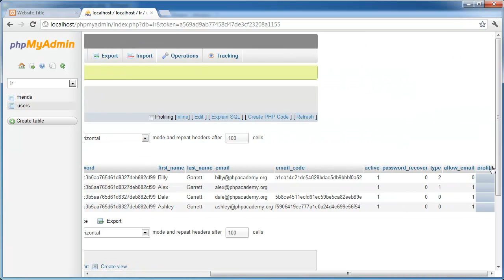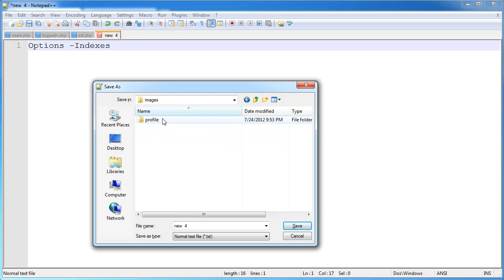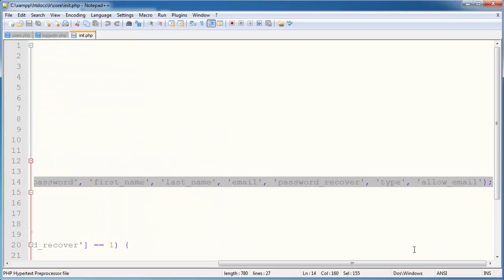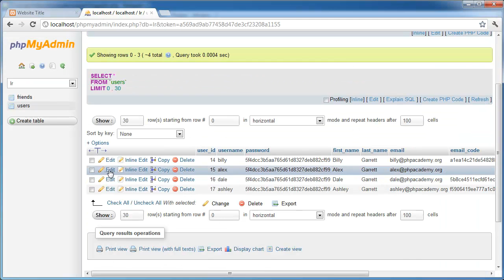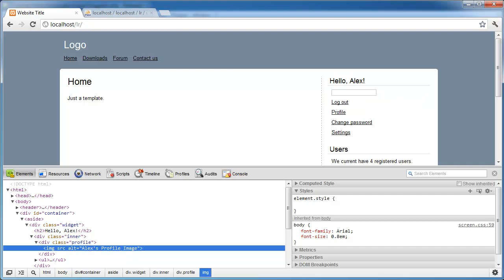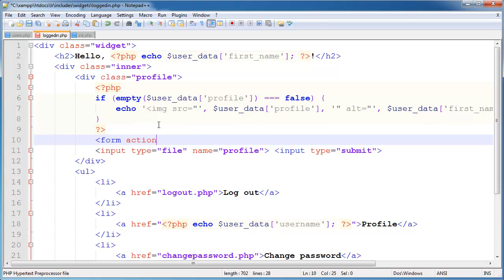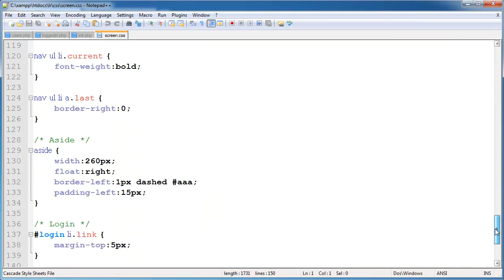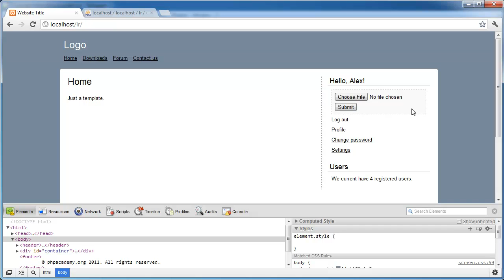CodeIgniter Tutorial | Setting Profile Images for a Login System